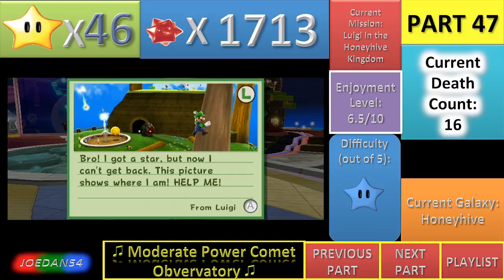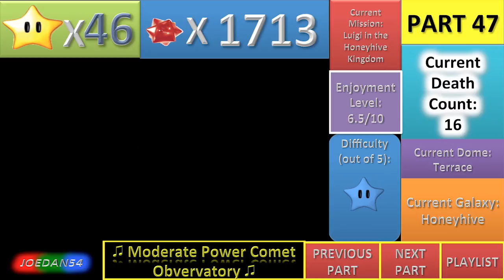Super Mario Galaxy Walkthrough - Part 47 - Luigi in the Honeyhive Kingdom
YES! The entire walkthrough is already planned!